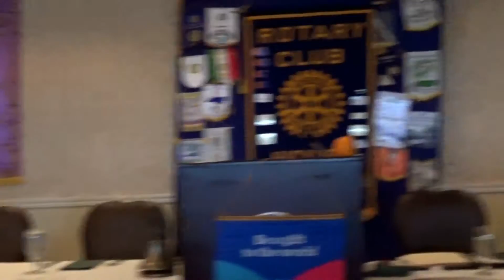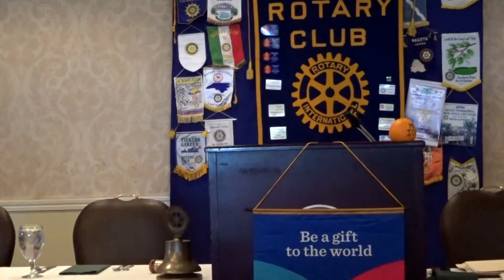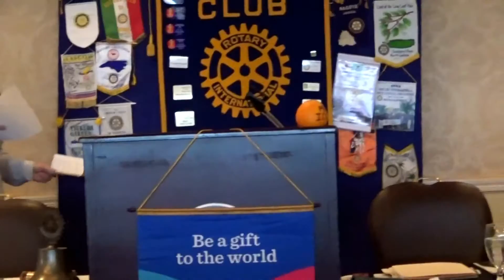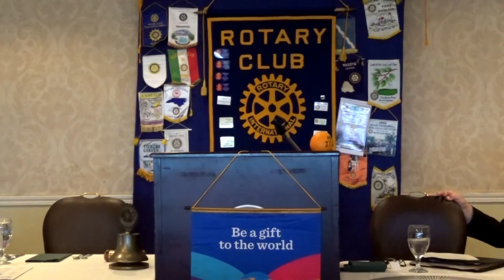Thursday Rotary Club of Hickory March 3, 2016 Meeting